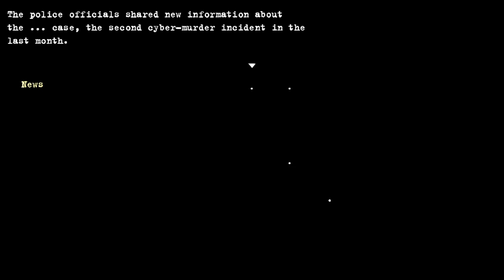Dead Dreams - Local Youtuber Gets Bamboozled by Spooky Clown (Pixel Horror) [ 3 ]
Dead Dreams Chapter 3 has us deal with everyone's favorite Clowns. Oh boy.

"In space no one can hear you honk."